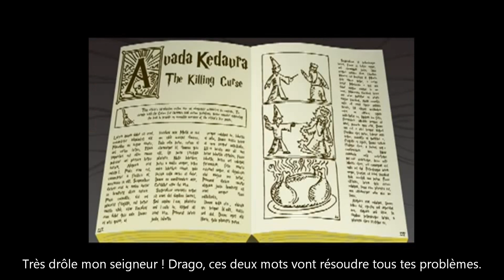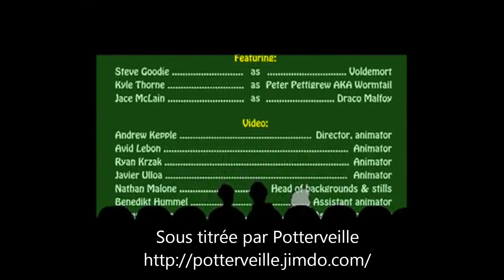Albino Black Sheep - Avada Kedavra - Version sous-titrée française